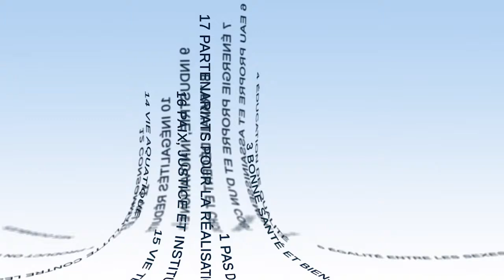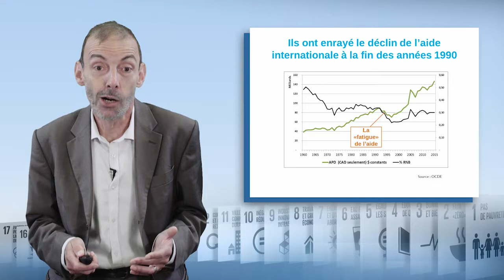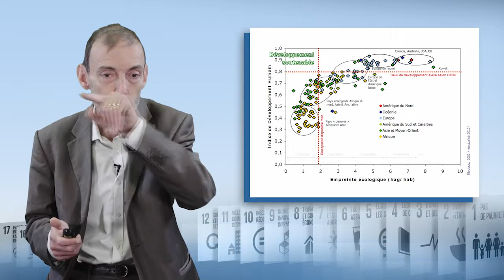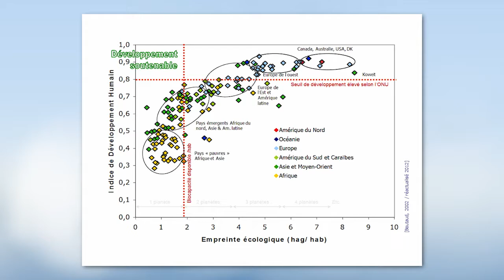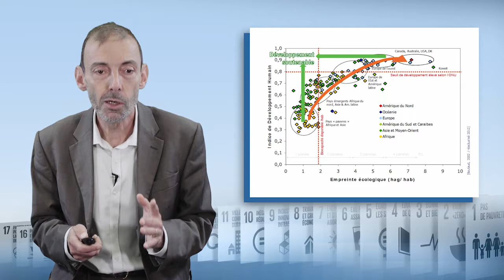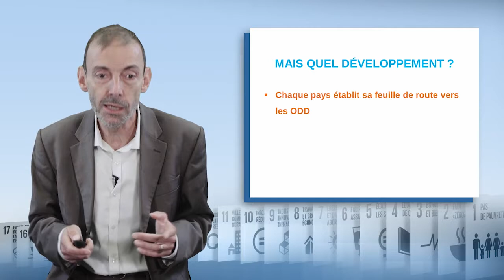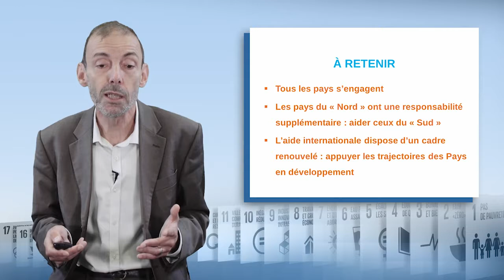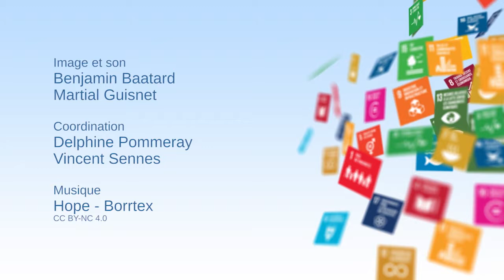Всемирный характер ЦУР в географическом плане —программа для всех стран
Юбер де Милли (Hubert de Milly), эксперт Французского агентства развития (ФАР), в этом видео обращает внимание на универсальность 17 целей устойчивого развития (ЦУР). Прежде всего он подчеркивает, что всем странам мира необходимо в большей степени опираться на принципы устойчивого развития. Далее он анализирует особую ответственность северных стран в реализации ЦУР, а после этого останавливается на вопросе официальной помощи в целях развития.